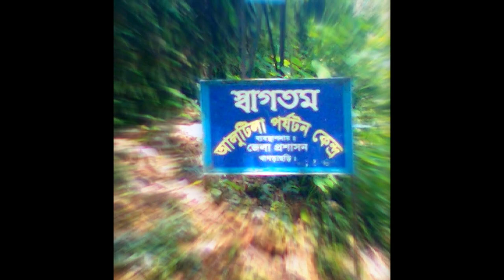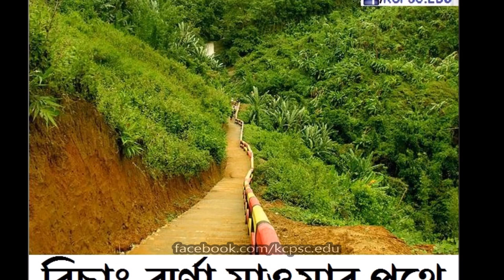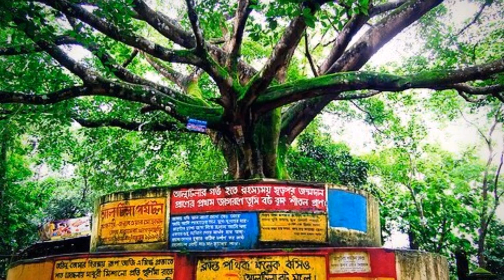Beautiful Khagrachari Extended | Dhono Dhanne Pushpe Bhora (Music)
This video is a collage of some good pictures of Beautiful Khagrachari.

KCPSC is located right beside Khagrachari Cantonment in an area of 9.42 acres of land surrounded by pictorial / charming green hills. The structural design of the modern state of the art buildings of the institution greatly charms visitors. On the north side of the campus, there is a hillside lake with a sculpture of white lotus symbolizing beauty and unity of multicultural communities Khagrachari.

KCPSC started its journey in 2006 and admitted students from KG to Class VIII. Extending the efforts it opened its doors for Secondary and Higher Secondary students in 2007. The institution is directed by Bangladesh Army and is under the rules and regulations of Board of Intermediate and Secondary Education, Chittagong and the Ministry of Education of the Government of the People’s Republic of Bangladesh.

The results of the students in all the public examinations are showing a steady progress despite many hurdles. The institution started with just 350 students, now with the passage of time the number has grown to an impressive 1480 students. With the dedicated work of the teachers and gleaming interest of the students the institute is moving forward to the desired destination.